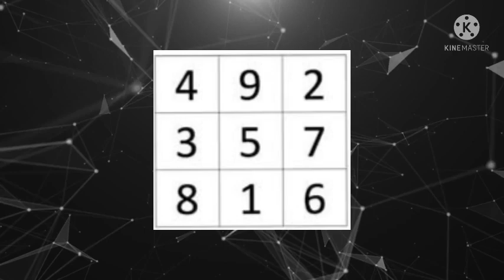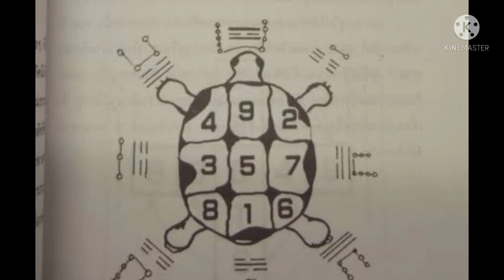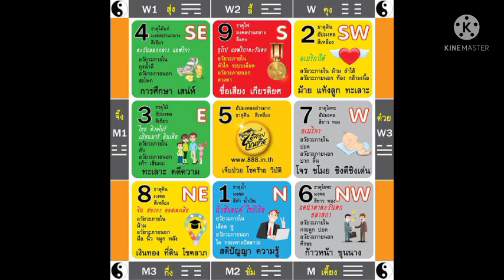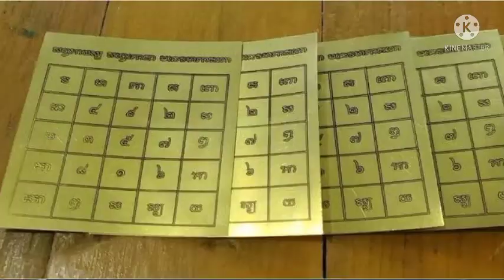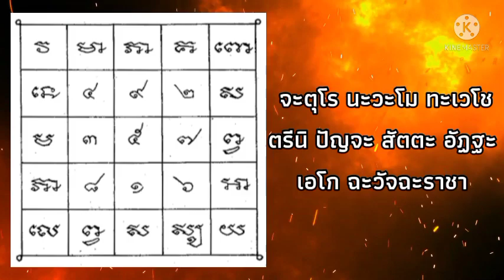ยันต์จตุโร ยันต์ศักดิ์สิทธิ์จากคติชนโบราณ | จตุโรบังเกิดทรัพย์